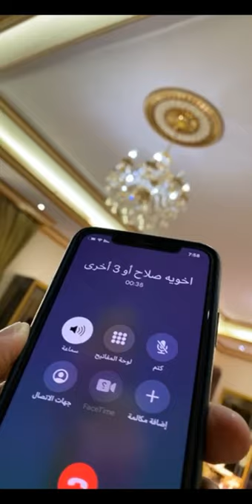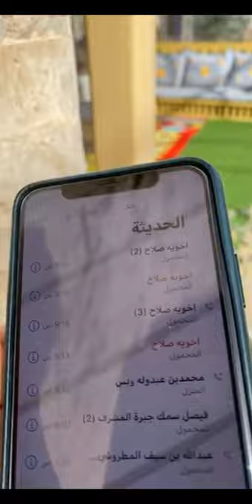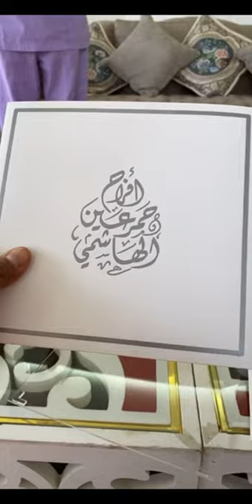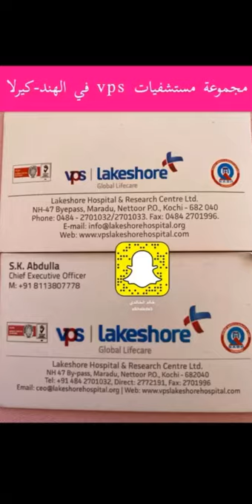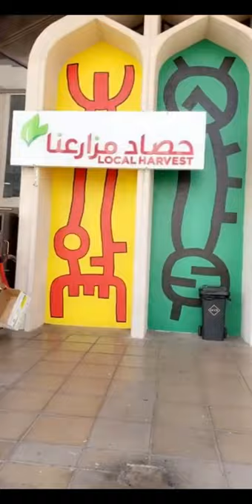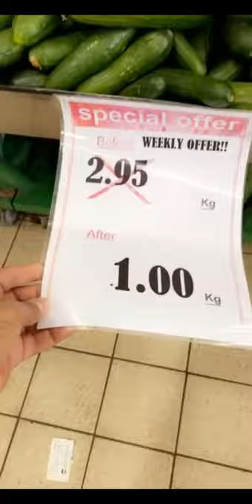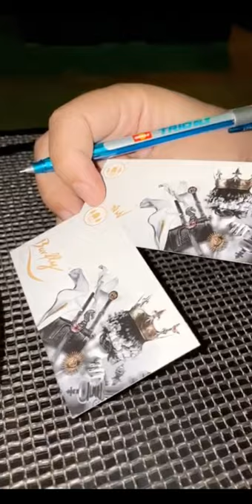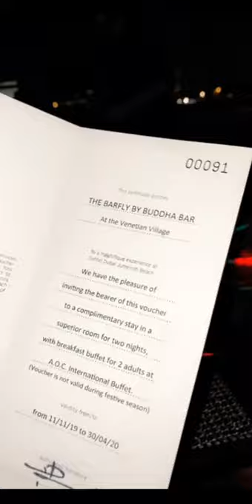خالد الخالدي يوميات صلاح وزيارة احد فروع حصاد مزارعنا